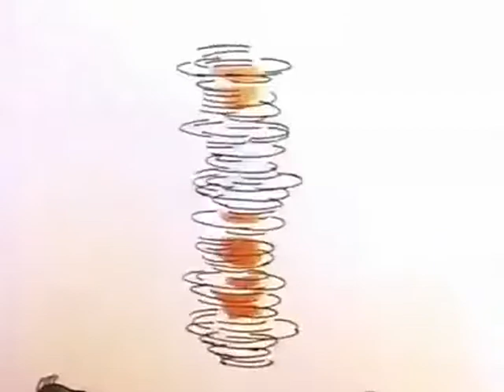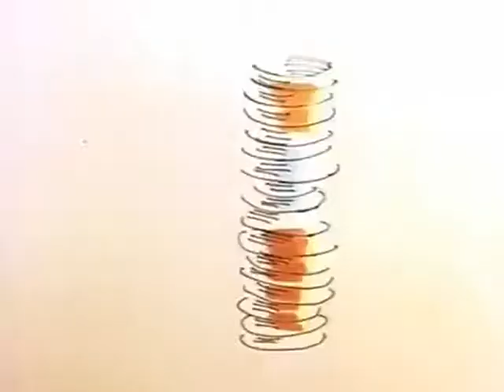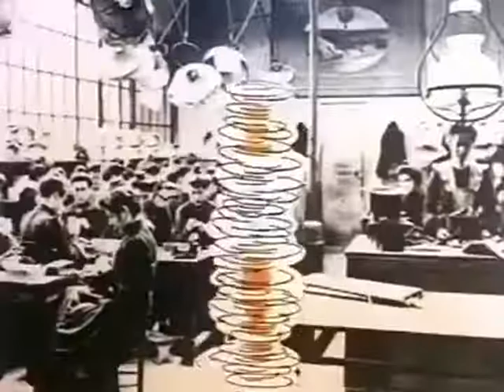Schoolhouse Rock | Women's Suffrage movement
Humor, entertainment, education, reviews, and enlightenment...all in one channel.
This channel is about things that make me laugh or amuse me, like dogs, especially Yorkies, animals, wildlife, and drunk people.  These videos are about things that I am interested in like food, music, comedy, and the ukulele and banjolele.

MY SETUP:

LIGHTS & LIGHTING ACCESSORIES
18-inch LED Light Ring Set
LED Camera Light/Camcorder Video Light Panel, SAMTIAN 160
Neewer 2.6M x 3M/8.5ft x 10ft Background Support System and 800W 5500K Umbrellas Softbox Continuous Lighting Kit

MICROPHONES & ACCESSORIES
Rode VideoMic NTG
Movo Smartphone Video Rig with Shotgun Microphone, Grip Handle, Wrist Strap

LENSES
Canon EF 50mm f/1.8 STM Lens
Canon EF-S 24mm f/2.8 STM Lens
Tokina ATX-i 11-18mm F2.8 Lens

TRIPODS/MONOPODS & TRIPOD ACCESSORIES
JOBY GorillaPod 1K Kit
SAMTIAN Camera Tripod 58 Inches
Nianyiso Camera Tripod/Monopod
Acuvar Tablet Tripod Mount (Universal)
Table Top Tripod w/ Phone Mount

MISCELLANEOUS ACCESSORIES
Micro Center 64GB SD Card Class 10 SDXC Flash Memory Card (2 Pack)
Seagate Backup Plus Slim 2TB Portable Hard Drive External USB 3.0
LINCO Lincostore Zenith Photography Boom Arm 83" with Sandbag

My book: The Heart of Happiness